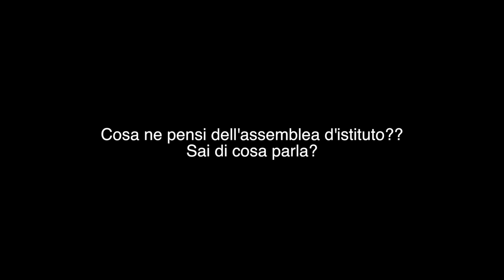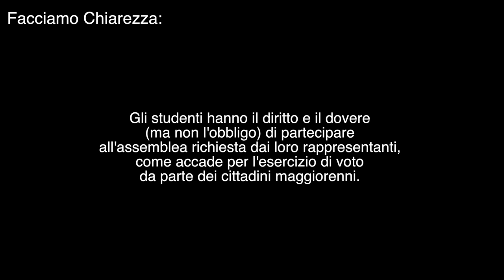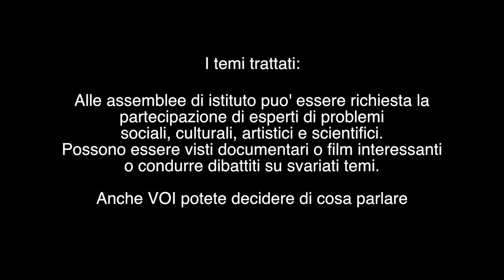Liceo F. Enriques sull' assemblea d'istituto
Un piccolo video in parte umoristico che vuole rivolgersi a coloro che non partecipano ad assemblea d'istituto, ovvero la maggioranza degli studenti, informandoli sui temi trattati e su cosa sia un assemblea.